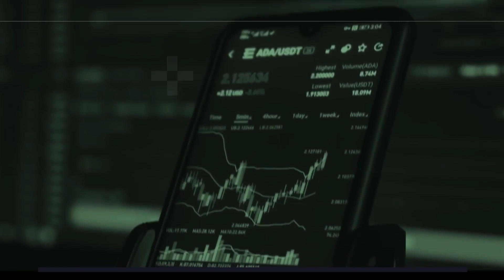The Polygon Matic BOOM Is Here!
Polygon is in the spotlight yet again. This blue chip crypto just keeps signing partnership after partnership. Lets talk about the future of Polygon Matic.